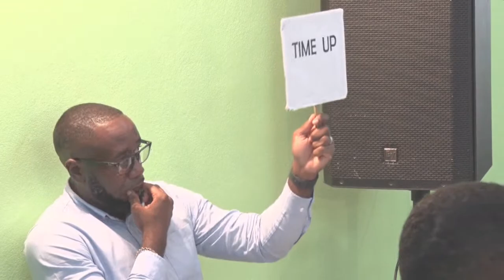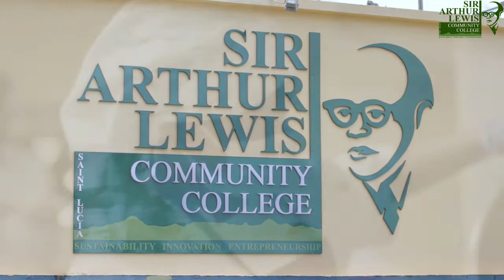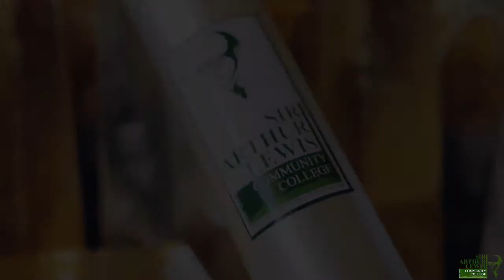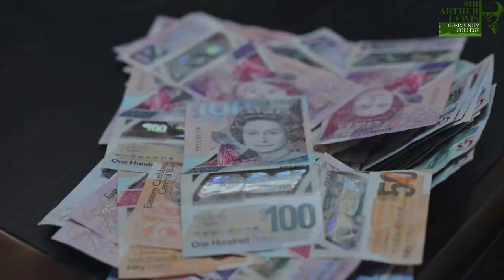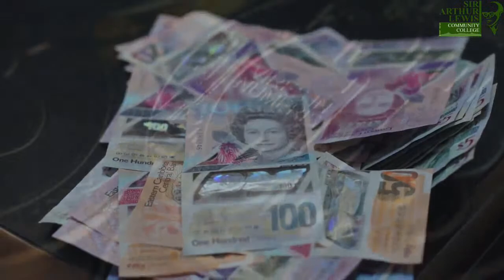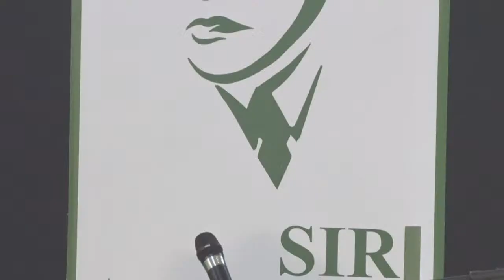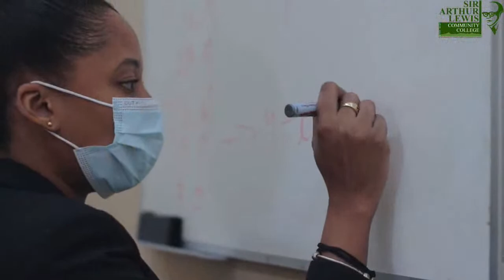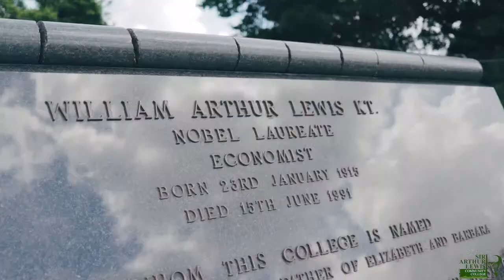Debate Battle of the Colleges | Sir Arthur Lewis Community College vs Dominica State College